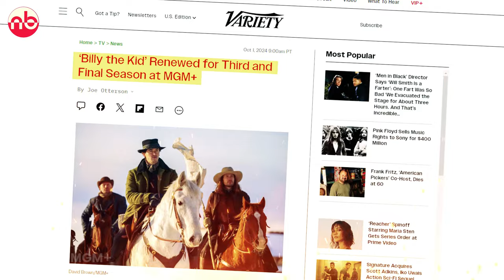Billy The Kid: Season 3 - New Trailer Announcement | Tom Blyth, Daniel Webber | MGM+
Billy The Kid: Season 3 - The New Trailer will be released shortly, Here in this video we're discussing what may happen in the upcoming season of Billy The Kid.

Watch the video till the end to learn about every detail related to Billy The Kid Season 3.